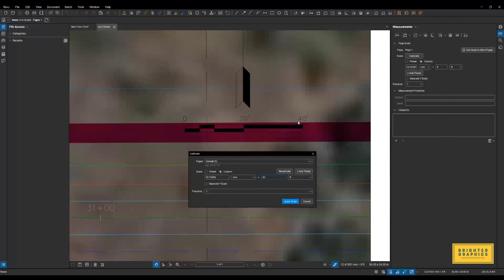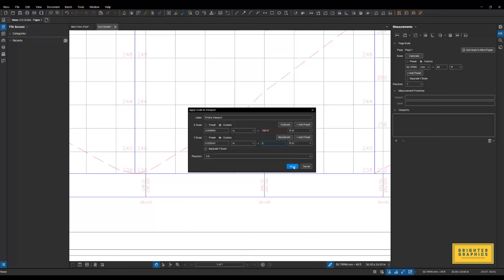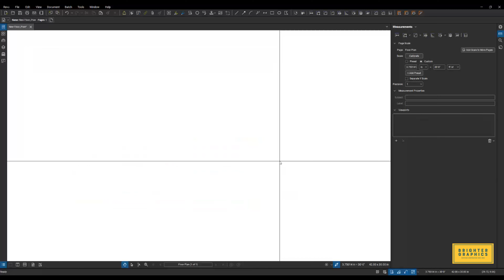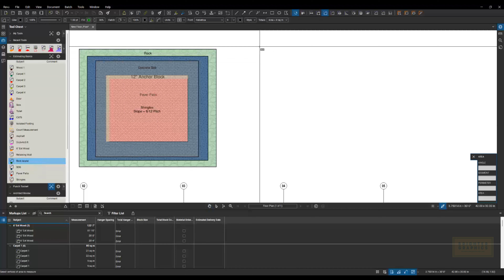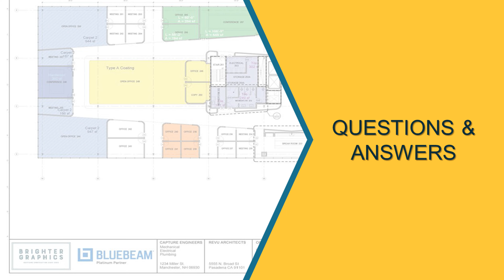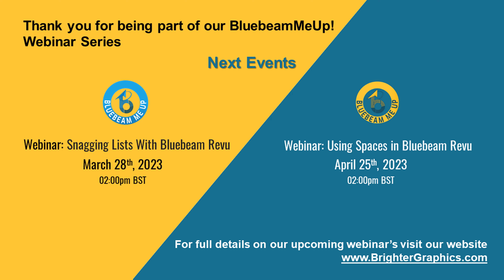Measurements Tips Tricks in Bluebeam Revu: BluebeamMeUp! Webinar Series by Brighter Graphics Limited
A live recording from our BluebeamMeUp! webinar series hosted by Brighter Graphics. In this webinar, Troy DeGroot, leading Bluebeam Certified Instructor, with over 20 years of experience in the AEC industry will show you how you can use Revu for Estimation & Take-offs.

During our last month's webinar in our Bluebeam Me Up! series on Estimating using Bluebeam Revu,  we showed some examples of estimating tools and the types of information we can generate in our markups. This month, we'll take a look at some of these simple measurement tools and show you a few tips & tricks you can apply to get more advanced calculations using Bluebeam Revu.

For full details of the BluebeamMeUp! webinar series, upcoming webinars, recordings of past webinars and a lot more, please visit our